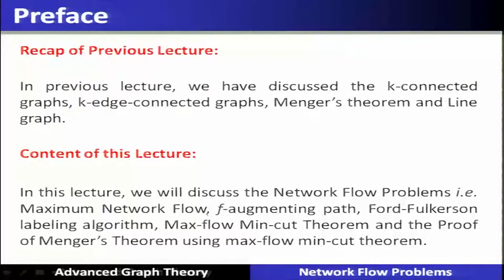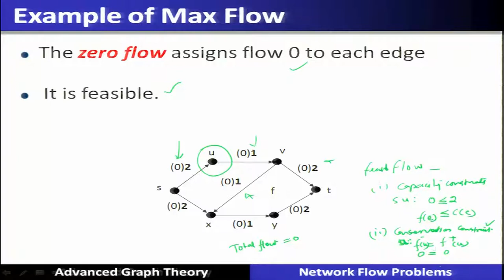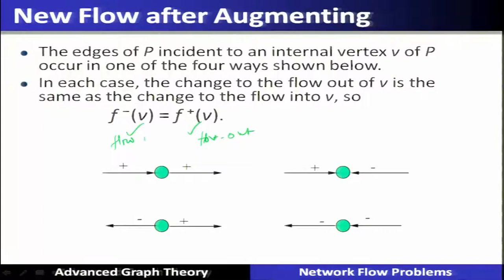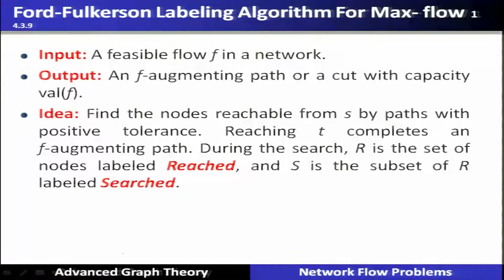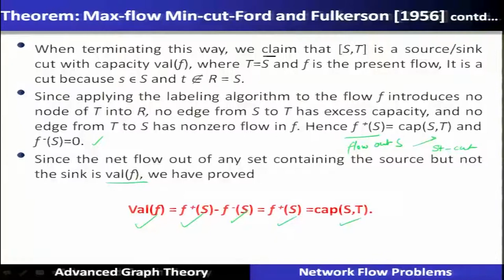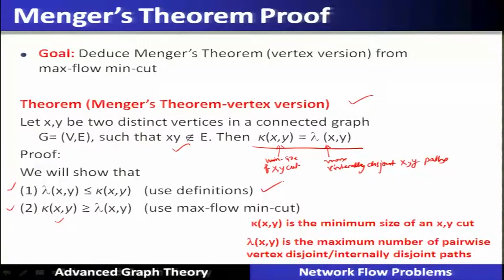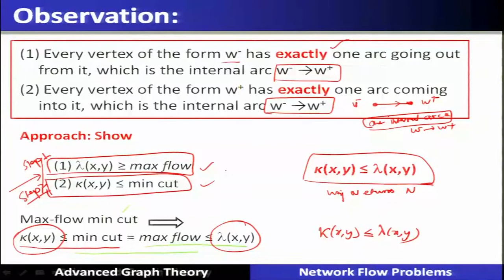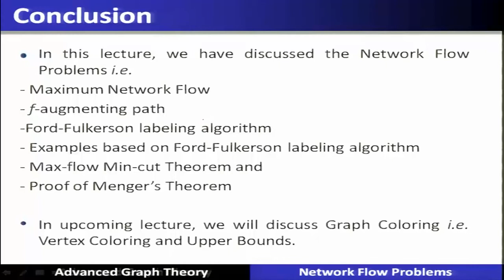Lecture 15: Network Flow Problems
In this lecture, we will discuss the Network Flow Problems i.e. Maximum Network Flow, f-augmenting path, Ford-Fulkerson labeling algorithm, Max-flow Min-cut Theorem and the Proof of Menger’s Theorem using max-flow min-cut theorem.